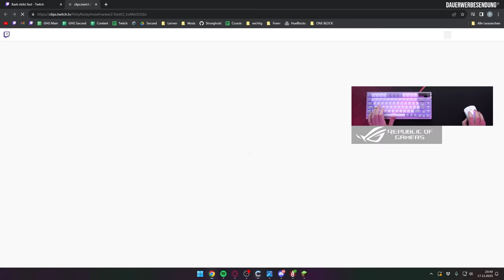BASTIGHG TRIFFT PALUTEN (CRAFT ATTACK 11 #22)